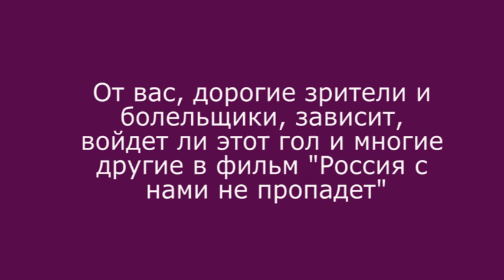Лето 2016, Санкт-Петербург, пляжный футбол, Кристина Стаховская, гол №10 в Топ-10 ЖФК "Звезда"